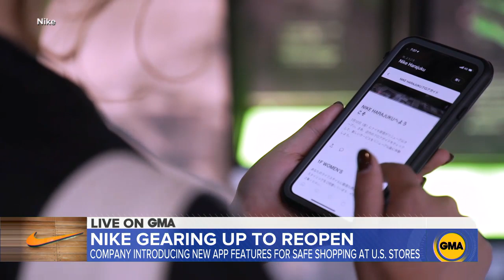Nike executive discusses reopening stores l GMA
Heidi O'Neill, Nike's president of Consumer and Marketplace, explained what shoppers can expect as its stores begin reopening this week.